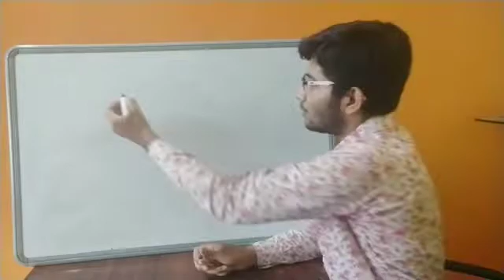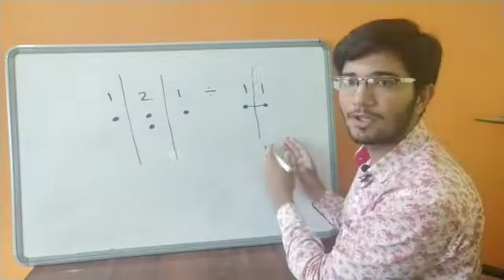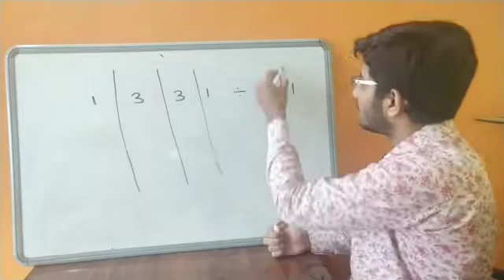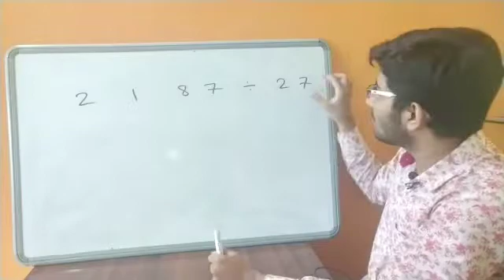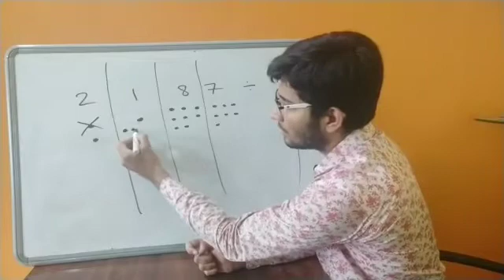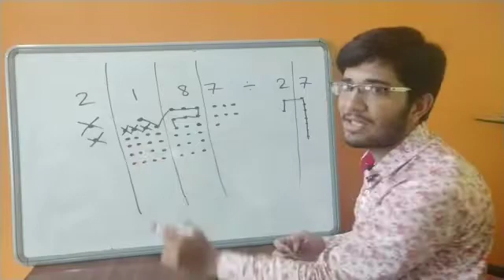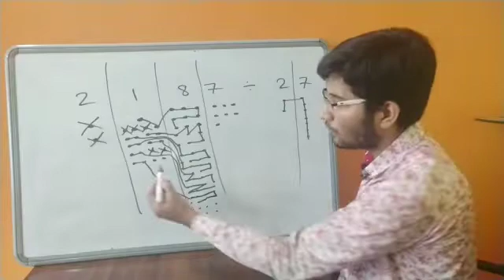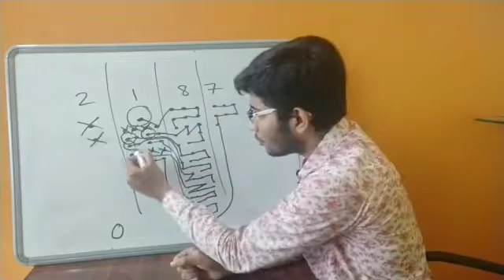Dots से devision कैसे करे | Hindi video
Divide numbers using dots, explained in Hindi...
No need to remember tables ...